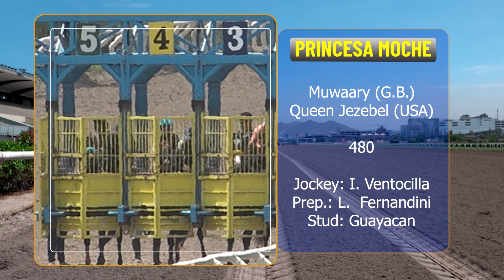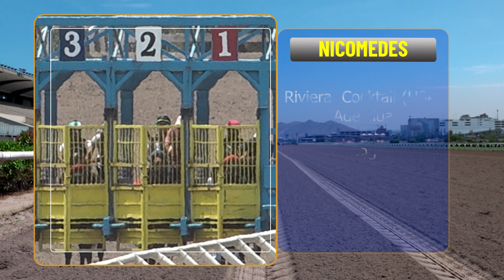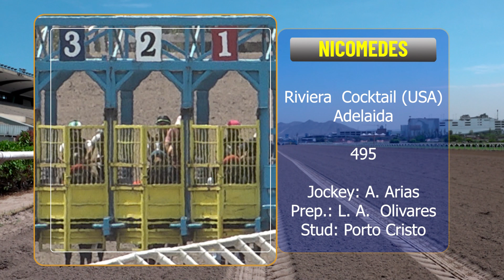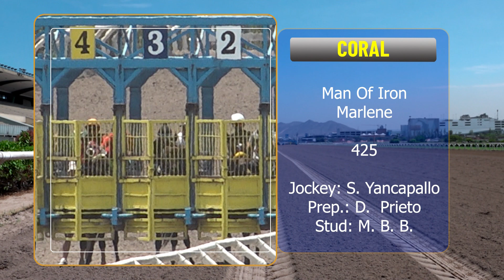EXAMANES DEL PARTIDOR 23-02-2023